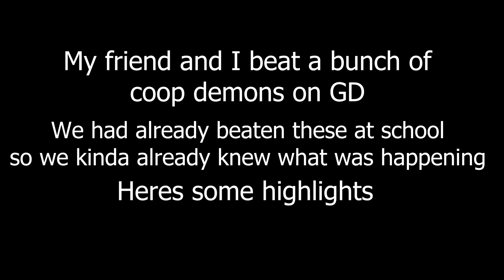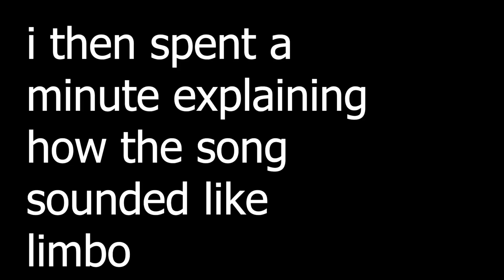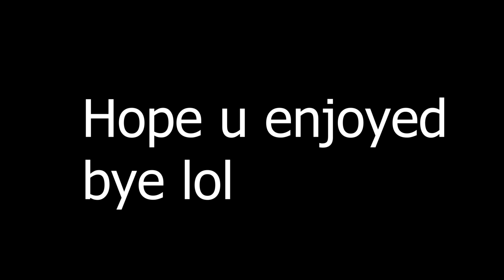Beating co-op demons